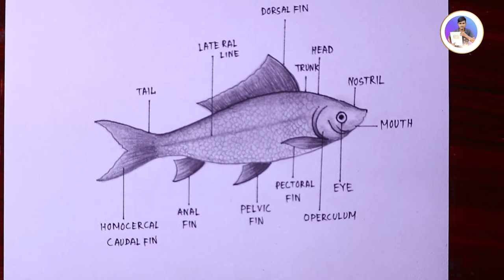How to draw and label diagram of Fish (Labeo Rohita) - Step by step / How to draw Fish easily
Today I will show you "how to draw and label diagram of Fish (Labeo Rohita) -Step by step / How to draw Fish easily "